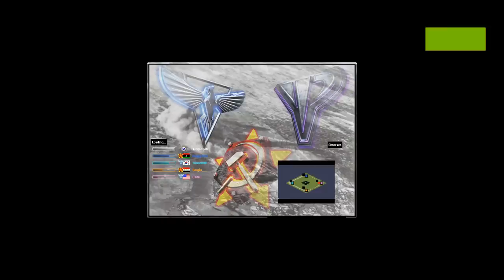Red Alert 2 & Yuri's Revenge - Oil in Center Map by Speedy